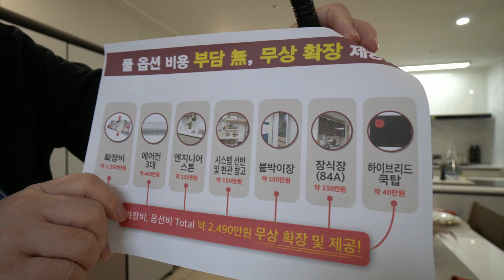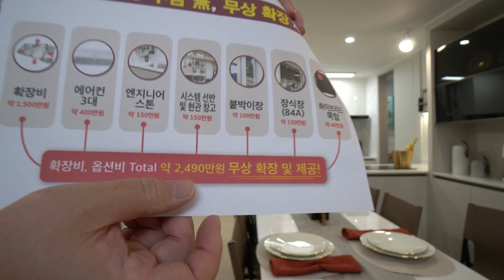익산 라송 센트럴카운티 10년 공공지원 민간임대아파트 / 쓰리룸아파트전세 /입주때까지 1000만원이면 됩니다 1666-1061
익산 학익동에 위치한
공공지원 민간임대아파트
익산 라성 센트럴카운티를 소개합니다.

10년임대로 10년을 내 집처럼 살 수가 있습니다.
중도금 무이자이며
10년간 내집처럼 편하게 살다가
거주시 우선분양권부여로 분양을 받을 수가 있습니다.
866세대 공급하며
입주는 2024년 10월 예정입니다.
10개동으로 구성되며
지하2층  / 지상28층 규모입니다.
59,84타입으로 설계됩니다.

1천만원이면 입주시까지 OK
주변 전세가 대비 합리적으로 저렴한 전세 금액입니다.

익산 라송 센트럴카운티임대문의는
친절한 공인중개사 김상만에게로.
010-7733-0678  / 늦은 밤에도 통화 가능합니다.